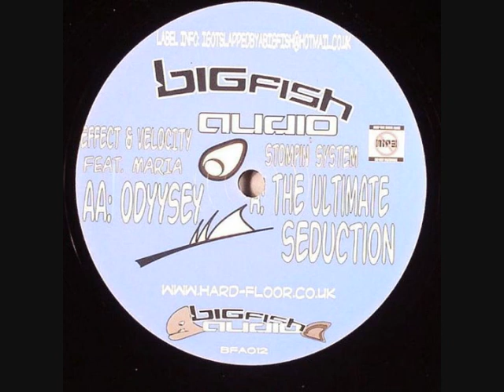Effect & Velocity Feat Maria - Odyysey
Big Fish Audio
UK
Released 2006